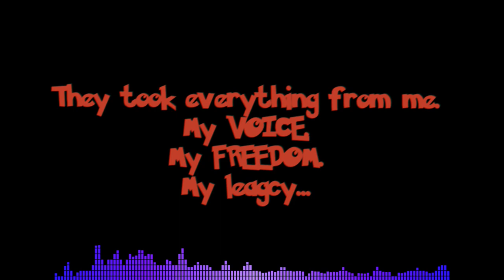Isotope [GENGAR Mix V2] - (FNF Cover)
Also known as Isotoll.

In an alternate universe, Dawn is face to face with an old man freaking her out. And it seems like one of her Pokémon has a plan...wait, is he on the guy's head?

I love Gengar, I adore Dawn, Beelze's funny, Hell Bell's cute, I really like Isotope, I wanted to make an actual serious one this time. Put them together, and what you ya get? This probably. Don't worry, the finale of the Gengar Mix trilogy is still coming, just wanted to do this in the meantime.

(The Vibin' Chapters!)
0:00 - Intro
0:20 - Gengar and His Trainer Sing!
0:42 - Na Na, Na Na,  Na Na Na Boo Boo
1:28 - Break It Down Gengar frfr
2:29 - Blue Haired SNOC REFERENCE???
2:39 - Fire Bars
3:21 - We Still Groovin'